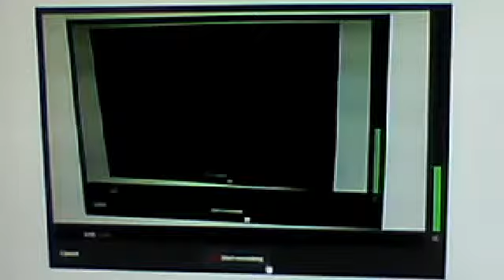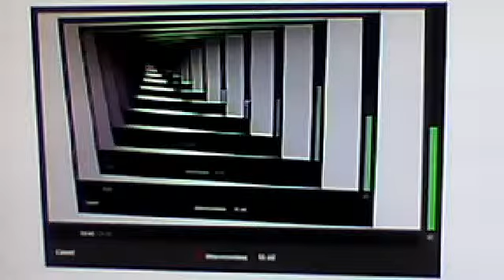Survival series part 2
50 subs goal so come on and help and lets reach it